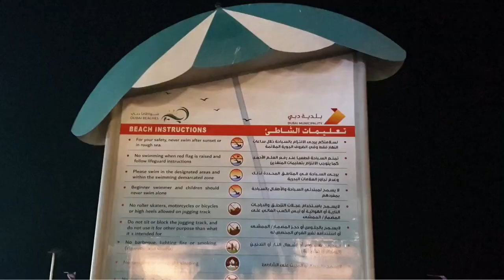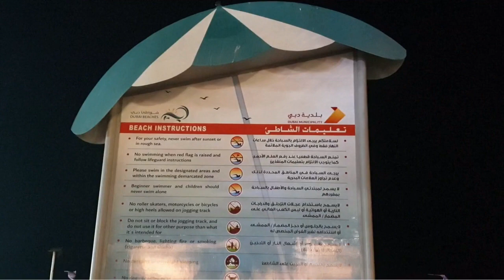Kite beach | Surfing | Kayaking | Dubai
00:00 | Intro
00:06 | Kite beach
01:08 | Play area
01:27 | Volley ball court
01:41 | Go kart
02:55 | Outro

Beach Timings :
- Sunday to Wednesday: 10 am to 12 midnight
- Thursday to Saturday: 10 am to 1 am.

For amateur kite surfers, lessons and training are available;
- Opening Hours: Daily 07:00 am till Sunset
- The average price of lessons: AED 350 to AED 1890
- Price of rental equipment: AED 50/hour to AED 250/hour

Hours for paddle boarding: 7:30 am to 8:30 pm.
The rental price depends on the type of gear and the type of SUP required.
- The average price of SUP rental: AED 60 to AED 180
- Price of 1-hour kayak rental: AED 60
- Price of 1-hour double seat rental: AED 80
- Price of couple kayak rental: AED 50

Magnum Fitness gym :
- Opening hours: Daily 05:00 am to 01:00 am
- Price of training: AED 180 to AED 600

XDubai skate park :
- Price of admission: AED45 for a day pass
- AED1000 for yearly XGrounders membership
- Opening hours: Daily 03:00 pm to 11:00 pm

Splash N Party Waterpark
- Price of Admission: AED 100 (One adult is free), AED 50 for extra adult
- Opening Hours: Daily 04:00 pm to 10:00 pm

Are you in UAE and do you love to explore places within UAE?

Video clips credit : Video by Free Creative Stuff from Pexels, Video by Karolina Grabowska from Pexels, Video by Free Creative from Pexels, Video by Katy Ramm from Pexels